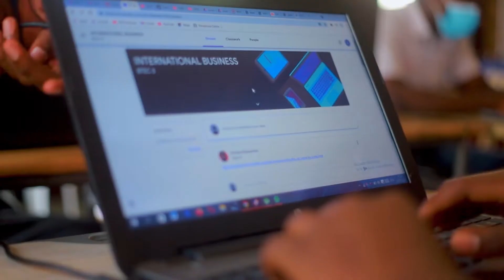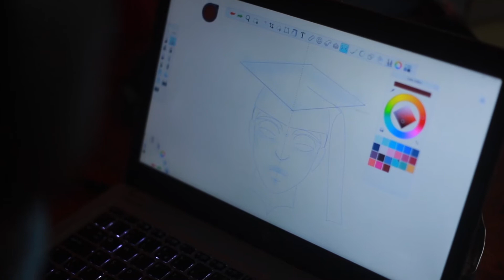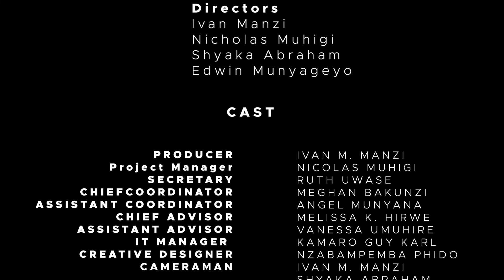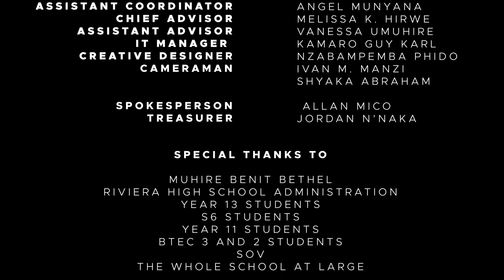A DAY IN THE LIFE AT RIVIERA HIGH SCHOOL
This is how a Riviera student spends his day. A very healthy lifestyle and a top education, interested in enrolling reach out to the school